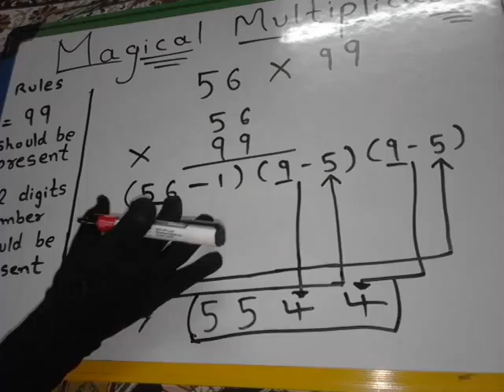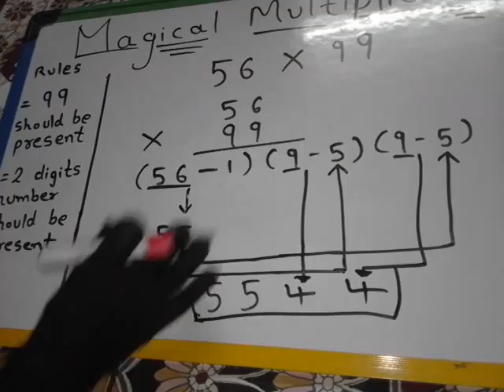Part 3 magical multiplication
Easy way to multiply in seconds